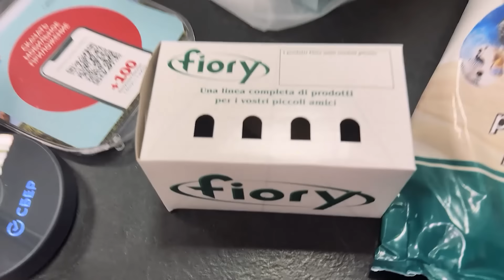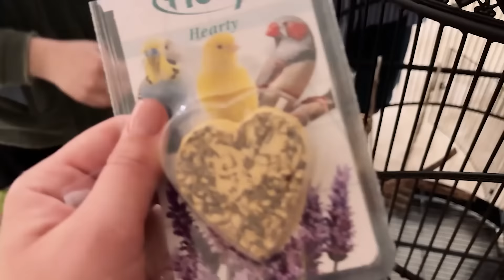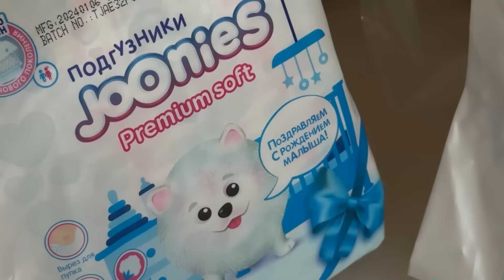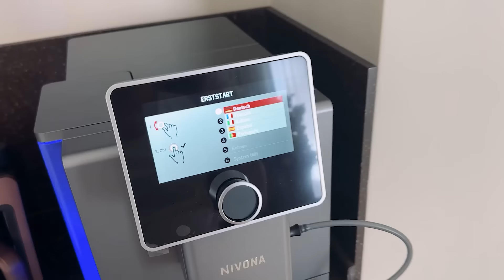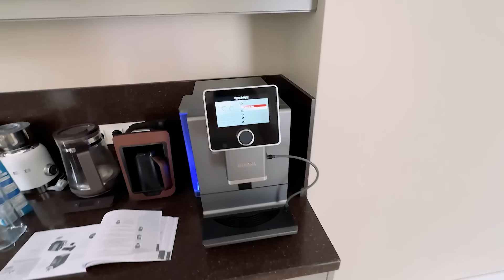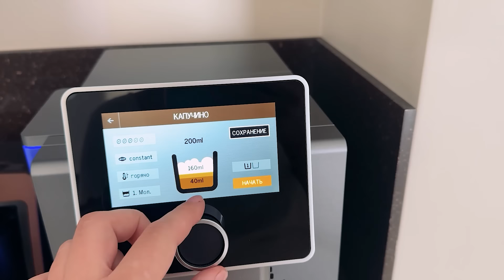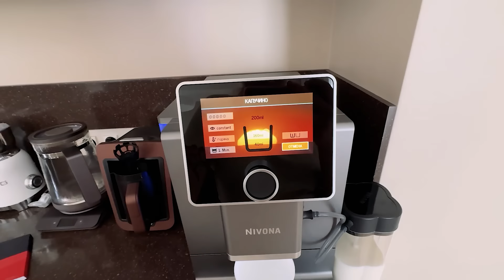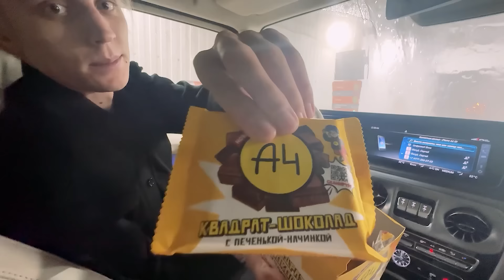У нас пополнение? Новый питомец!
С 1 по 7 июня в честь своего дня рождения, JOONIES проводит масштабный розыгрыш призов!
Заходи на сайт joonies.ru и узнай, какой подарок получишь ты!

ЕРИД: 2VtzqxFCh5n
Реклама. ООО "Бест"
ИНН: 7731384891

ЕРИД:2Vtzqx9FuZG
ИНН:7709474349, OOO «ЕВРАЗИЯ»